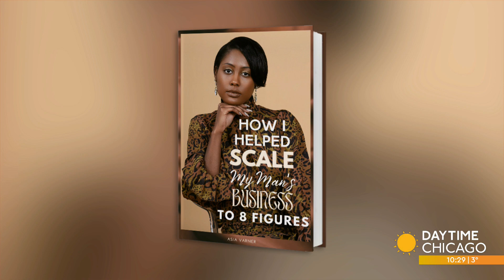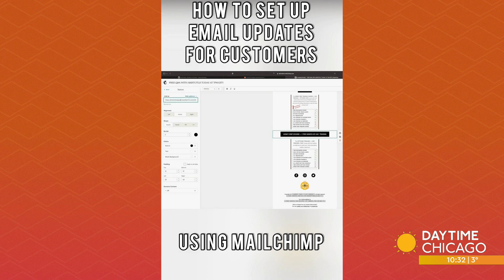'How I Helped Scale My Man's Business to 8 Figures'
For any business owner, the ultimate goal is growth, scaling up your business but it's important to know what steps to take. Entrepreneur and author of 'How I Helped Scale My Man's Business To 8 Figures' - Asia Varner joins us now to share some essential hacks.